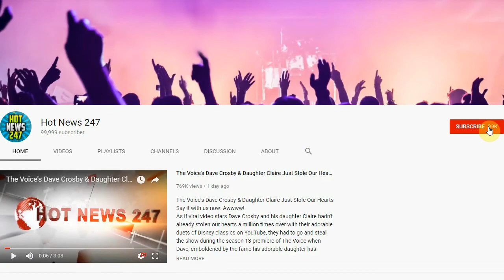Tinder Killer Arrested In Multiple Murders, More Victims Possible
A young Black man is allegedly a serial killer and rapist, police say. And he found his victims on popular dating apps, including Tinder, one that is particularly popular with young people. Drayton has reportedly admitted to his crimes, saying that his “body, not his brain,” was actually responsible.“